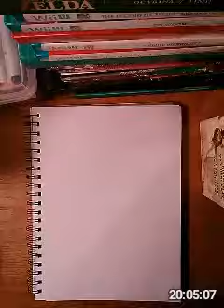Drawing Chell and Spacey- Portal Fanart time lapse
This was really just a doodle to figure out my new time lapse app.

Want to know why Space Core is a kid and whats up with his outfit? Maybe you want to know why Chell has a sweater? Search the tag happy family au
On my Tumblr to see why!!